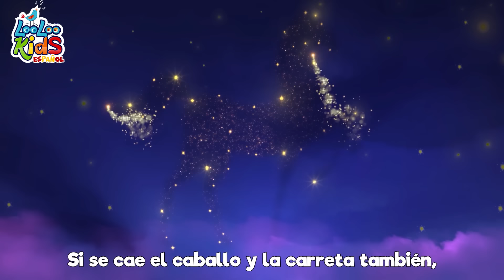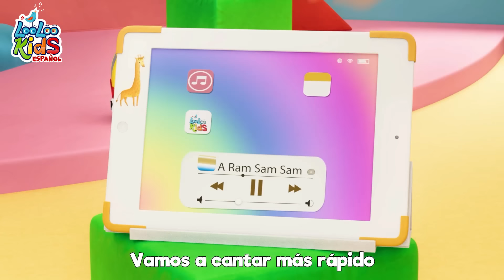🚌Lo Mejor de LooLoo: Las Ruedas del Autobús y Grandes Éxitos | 🕒 1 Hora de Diversión Infantil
🎶👶 ¡Bienvenidos a "La Hora del Canto Infantil"! 🎉 Aquí encontrarás las mejores compilaciones de canciones de LooLoo Kids 🎵, perfectas para el entretenimiento y aprendizaje de los más pequeños. 📚🎈

🌟 En cada video, sumérgete en un mundo de diversión y educación con nuestras encantadoras canciones infantiles. 🌈 Desde clásicos que todos conocemos y amamos hasta nuevas melodías que estimulan la imaginación y el aprendizaje. 🧠🌍

👉 ¡Cada semana, nuevos videos con canciones y rimas para cantar y bailar! 💃🕺 Descubre nuestras listas de reproducción personalizadas 📋, ideales para la hora de jugar, aprender y antes de dormir. 🌜

📈 Optimizado para SEO: Nuestros títulos y descripciones están cuidadosamente seleccionados para asegurar la máxima visibilidad en YouTube. Utilizamos palabras clave relevantes como "canciones infantiles", "LooLoo Kids", "música para niños", "aprendizaje" y "diversión infantil".

👍 No te pierdas la oportunidad de ser parte de nuestra comunidad en "La Hora del Canto Infantil". ❤️👨‍👩‍👧‍👦